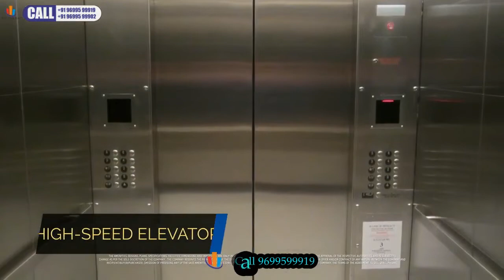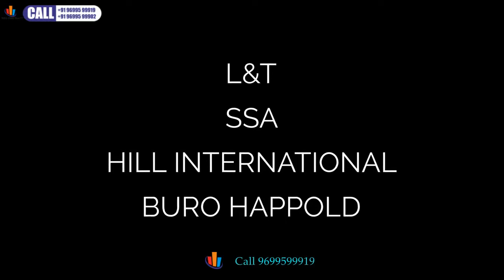Dadar East-Island City Center-3BHK 4BHK One ICC-Two ICC Dadar Bombay Realty